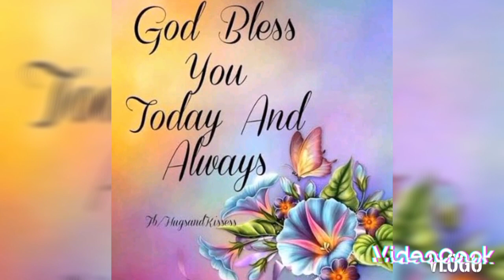Nakapag walking kht hapon na+Inilalabas Si Georgia pra makapag lakad lakad. This is my real life.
QMOadtGpwlw